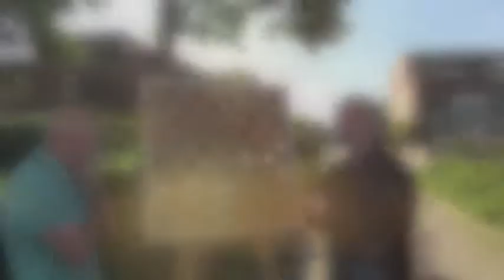Heerhugowaard Open 2013 Day 3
Overview of Heerhugowaard Open 2013 Day 3